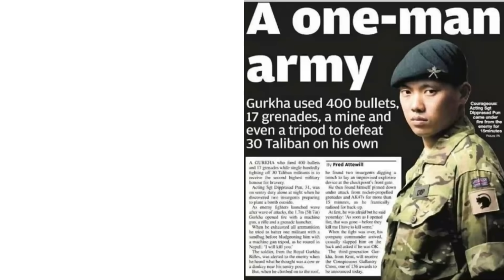Kukri Knife, South East Asia Famous Knife !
I am sharing my experience with my "KUKRI" with you. This is a knife well known in southeast Asia, especially in Nepal. However, many other neighboring countries using the same knife in their daily life (farm).